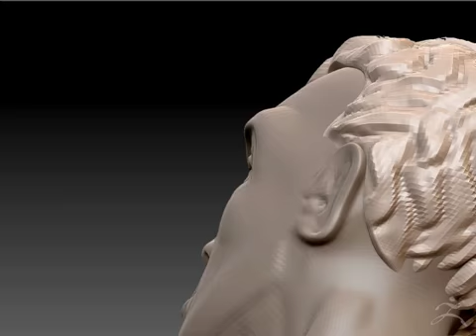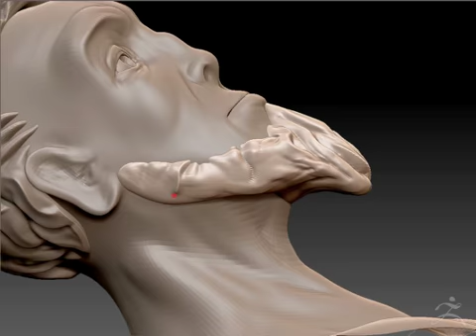Sculpting Hair Speed Sculpt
15 min vid speed up to a minute and a half.

Creation of Hair within Zbrush.
I like to start my day's off with a sculpt and some coffee.